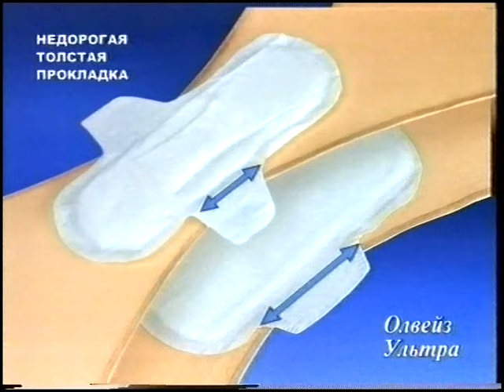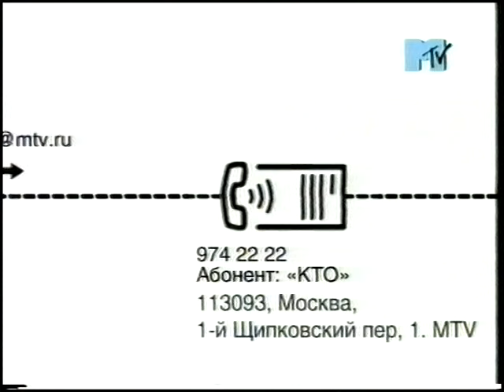Рекламный блок + анонсы MTV-Россия 12.10.01